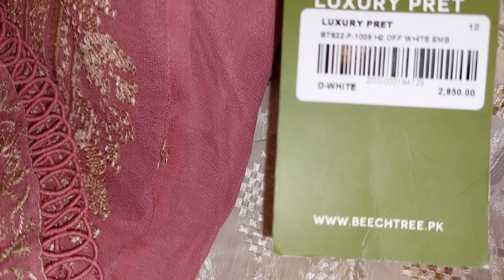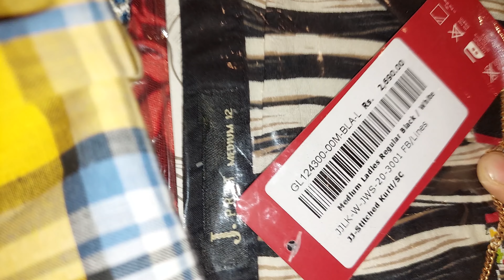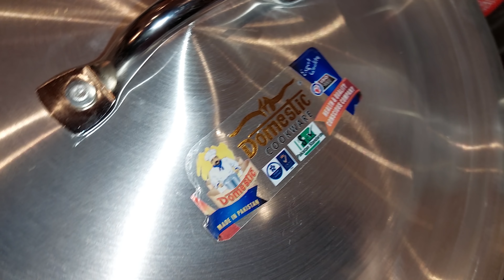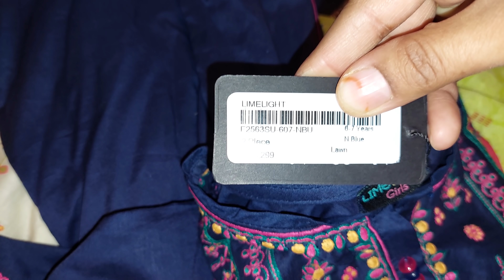Eid Shopping Vlog 2022 | Eid Collection |Ramdan day 26 Eid ul fitr Preparation 2022 # 4 kids mom